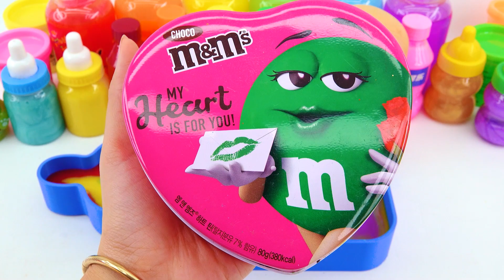Satisfying Video l How to make glitter star lollipop candy with 6 slime pool flower cutting ASMR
Today, i made 6 rainbow glitter star lollipop from color slime pool & cutting ASMR